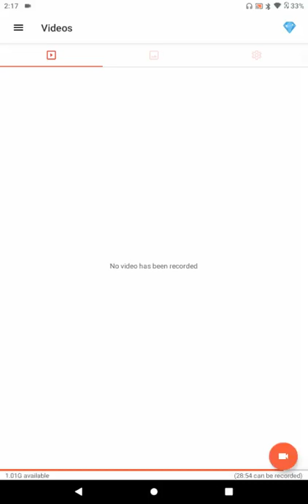trying to upgrade the bizon and getting the stone mason skin on a shotgun in cod mobile